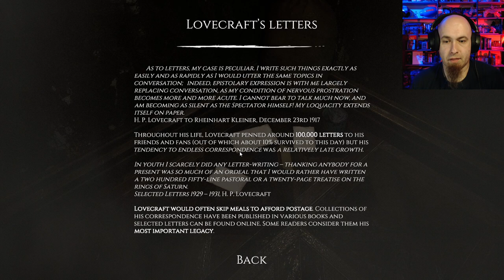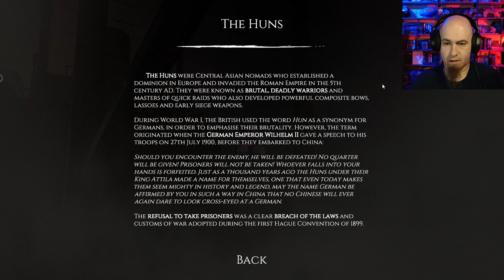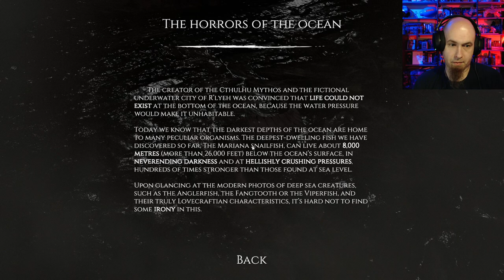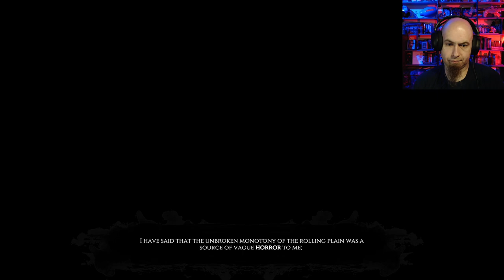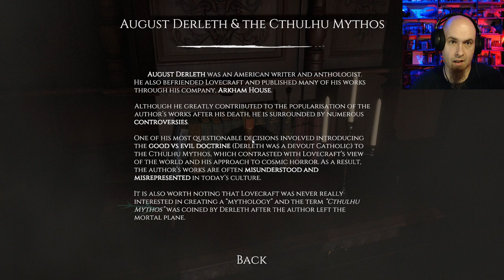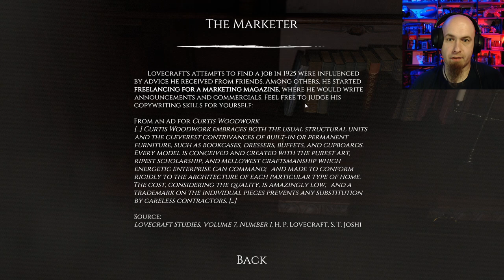Cheap PC Game Review - Dagon - Full Playthrough - Lovecraft Storytime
Weekly Cheap PC Game Review - Dagon.  Weekly look at a different new PC release for $5 or less, so generally a lot of random little indie titles.  Some gameplay and thoughts.

Dagon is a  visual novel released September 24, 2021 for  Free.

From Steam:

I am writing this under an appreciable mental strain, since by tonight I shall be no more.

Dagon is a 3D narrative experience in madness based on the cult short story of the same title by the master of cosmic horror and weird fiction, H. P. Lovecraft himself. It’s an interactive portal into the world of the controversial genius and his highly acclaimed Cthulhu Mythos, open to both newcomers and long-time devotees.

The change happened whilst I slept.

Step into the shoes of a former ship officer and morphine fiend, and dive into the Stygian Abyss of a drug-addled mind. Uncover the unspeakable, long-drowned horrors on a distant eldritch island and wallow in Lovecraftian dread.

I think I went mad then.

So make yourself comfortable in front of the screen or put on your VR headset, and experience cosmic horror first-hand in this 100% faithful adaptation of the original story. It will only take about 30 minutes, but you may never look at the ocean the same way.
Features:
immerse yourself in a fully-voiced narrative experience in real-time 3D
discover the origin of the Cthulhu Mythos and the twisted world of H. P. Lovecraft
treat yourself to a short, free horror that can be experienced in 30 minutes
learn about the original story, its author and their impact on culture etc. while playing
buy an optional DLC to support our future projects and get additional goodies (including an audiobook and a screenshot-filled e-book)

Warning: side effects may include insomnia, delirium and acute cosmic horror.

0:00  Intro
0:28  Gameplay
29:47  Review/Thoughts